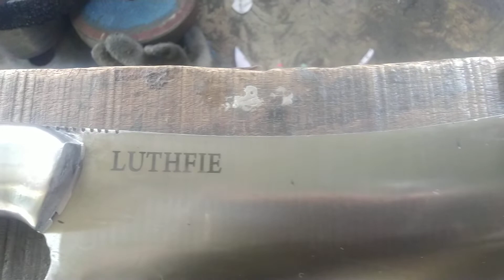golok cacah satu set sama pisau sisit.!! pesanan bapak LUTHFIE dari serang.!!!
golok cibatu
pandai besi
golok tebas
golok tebas bambu
golok sembelih sultan
membuat golok
golok tebas paku
golok sembelih
knife making
katana sword
sword making
samurai sword
forging a katana
pedang katana